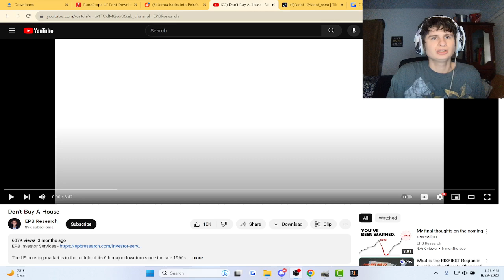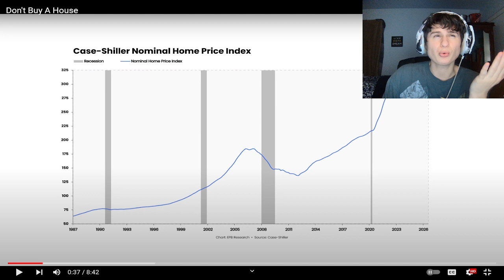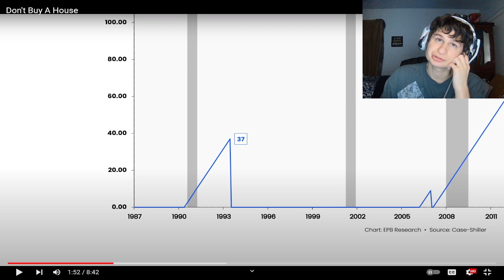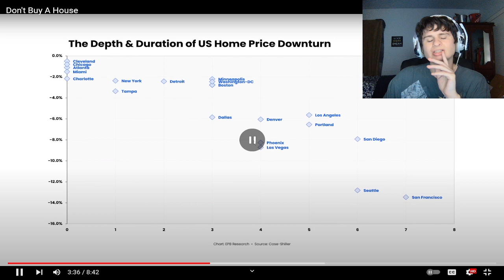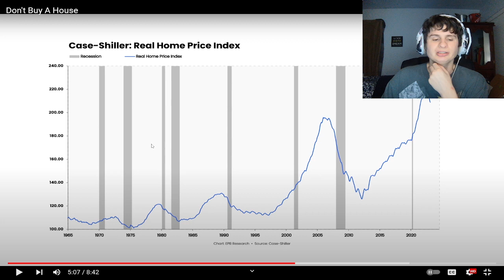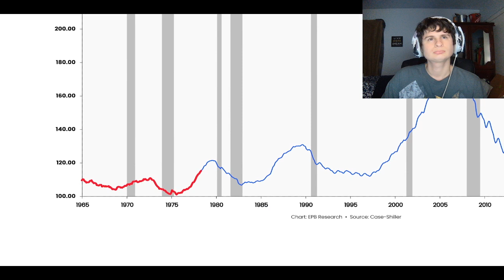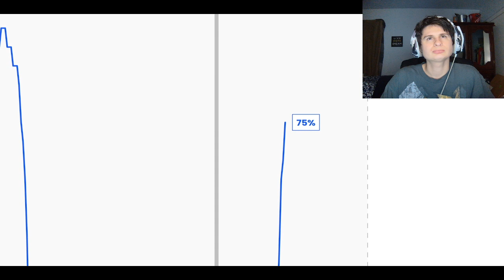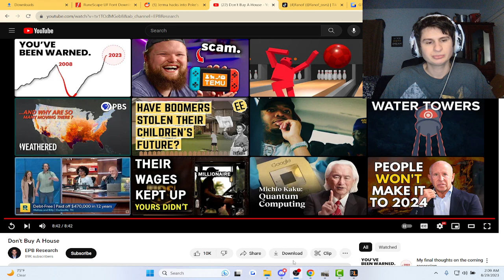Don't Buy A House | Reaction!